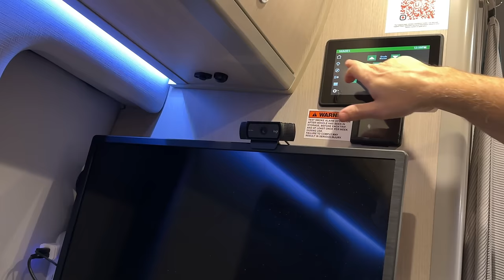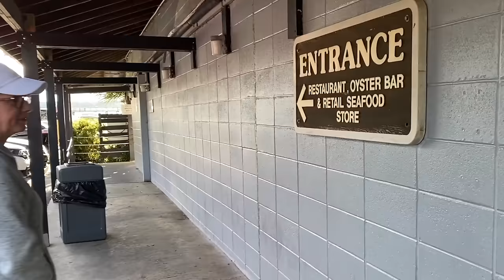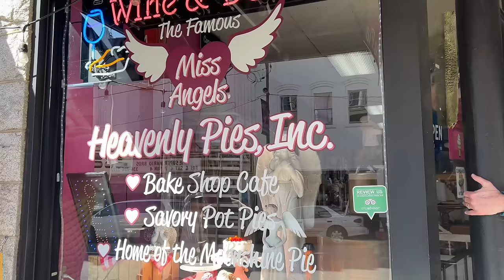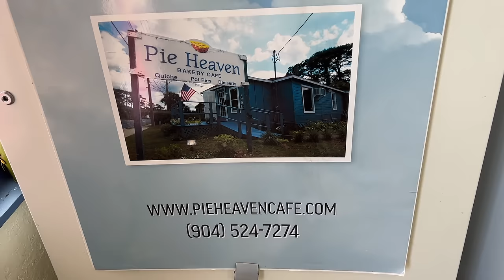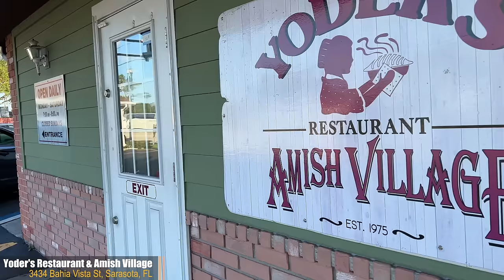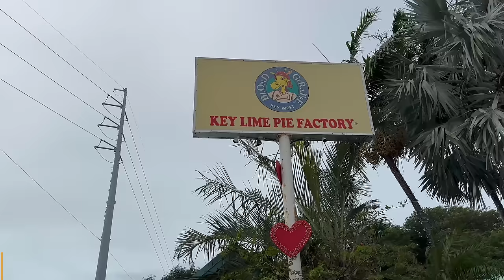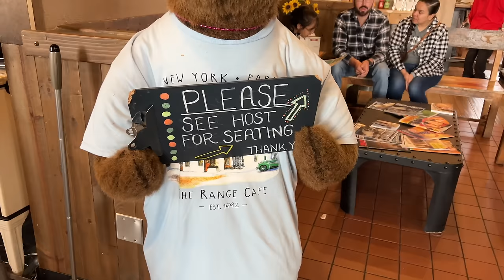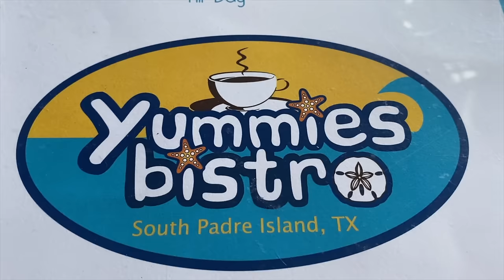15 BEST PIE SHOPS in the USA! (So far) 🤓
15 BEST PIE SHOPS in the USA! (So far) 🤓
(EPISODE 274)

ℹ️ About this episode:
On this episode of LivinRvision, we share 15 of "Pie Girls" (Michelle) favorite pie places in the USA! We have traveled full time for a little over five years at this point and we have been to a whole lot of pie shops. In this video, we start in the East and work our way West, sharing "Pie Girls" favorite places for pie.

(After releasing this video, we were sad to find out that one of the pie shops as closed down permanently (Andrea's in Niceville)